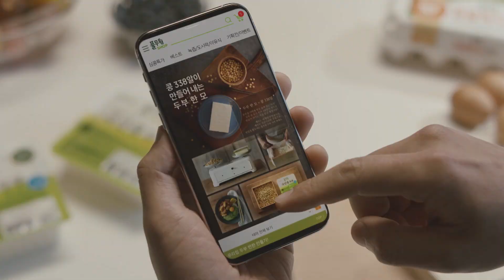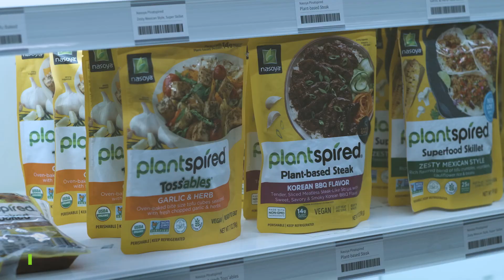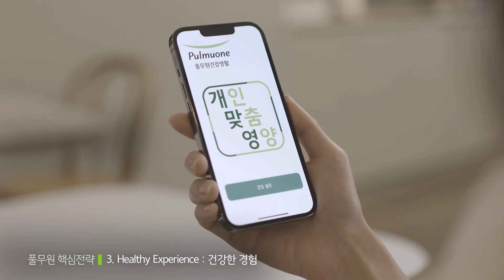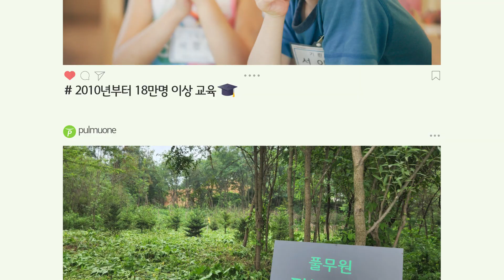2023 풀무원 기업 홍보 영상 (Pulmuone PR Film)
시작부터 지금까지,
사람과 지구의 건강한 내일을 위해 바른먹거리를 만들어 온 기업이 있습니다​

“나를 위하고 지구를 위하는 사업만을 하겠다’’​

이웃사랑, 생명존중의 정신으로 지속가능한 내일을 만드는 풀무원입니다.
나를 위해 지구를 위해, 풀무원